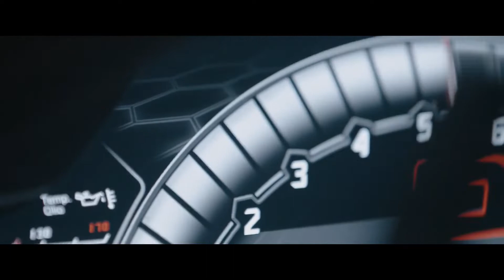Astro - Peaches (ft. Jordan Rys) | Lambo X Ferrari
IMPORTANT! This channel created to give cool songs, and well, as, for Producers.